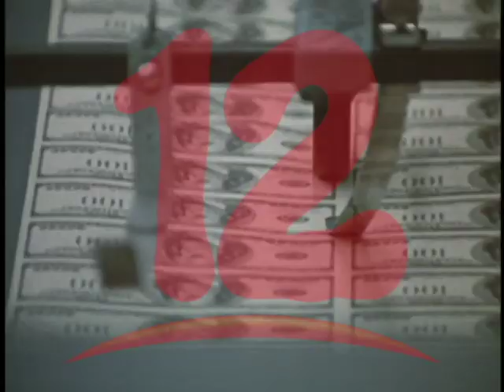DIAZ: NO HAY COOPERACIÓN SIN RESPETO A LOS DERECHOS HUMANOS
Si el gobierno de Daniel Ortega pretende obtener cooperación internacional debe iniciar a respetar los derechos humanos de los nicaragüenses.